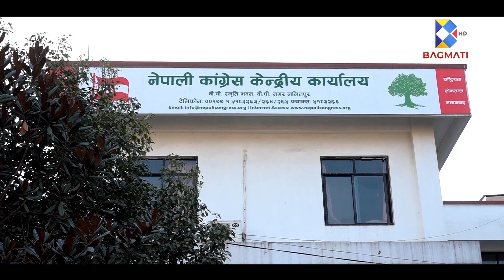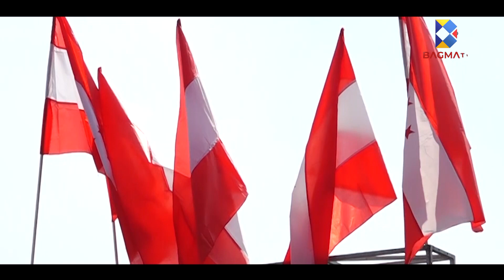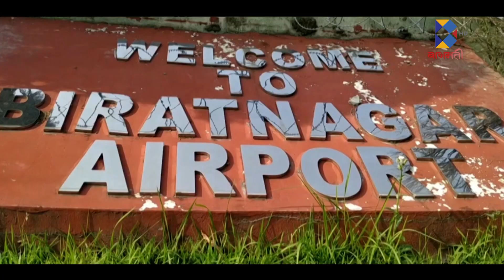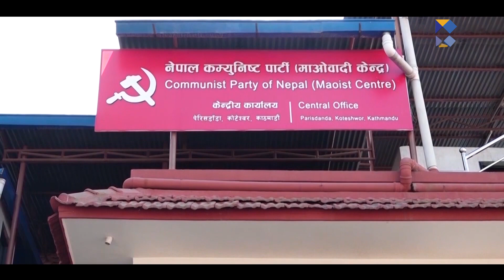मोरङ ६ मा कांग्रेसका नेता डा.शेखर कोइरालालाई कडा टक्कर दिदै एमालेका लालबाबु पण्डित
मोरङ ६ मा कांग्रेसका नेता डा.शेखर कोइरालालाई कडा टक्कर दिदै एमालेका लालबाबु पण्डित, मंसिर ४ मा कसले जित्ला निर्वाचन ?

Researcher : Binayaraj  Rajbansi
Narration : Tejana Pandit
Visual Editor : Bhuban Budathoki